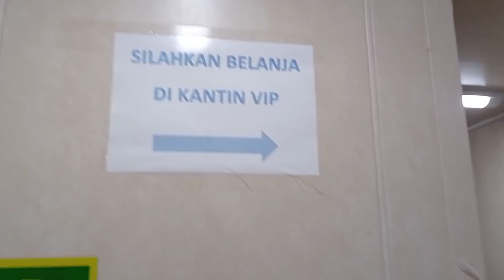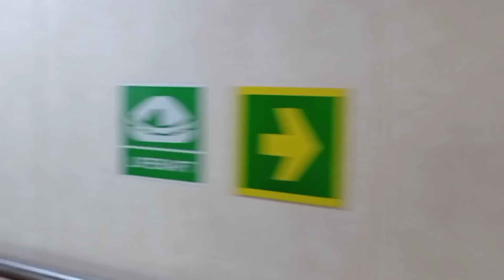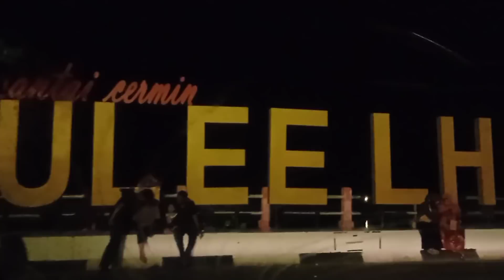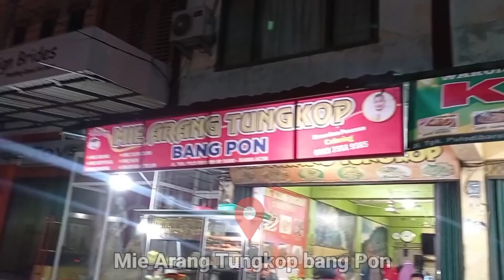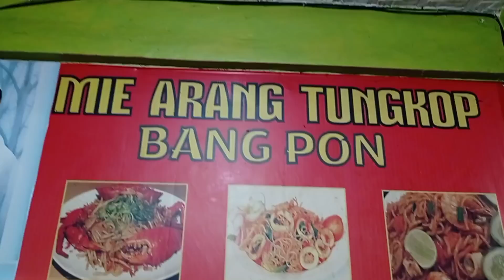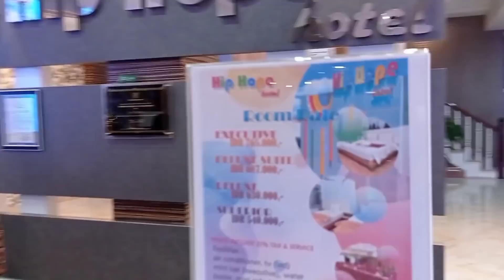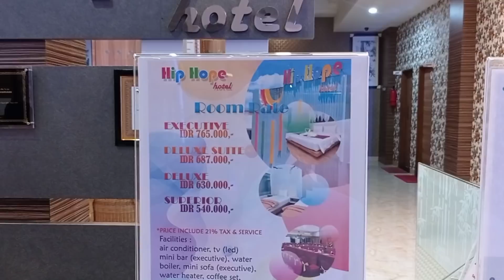CANTIK SANGAT.....!!! View sunset dari atas kapal | Trip aceh Eps6